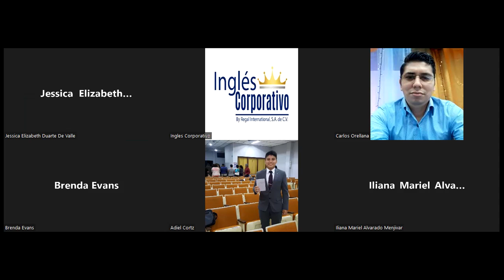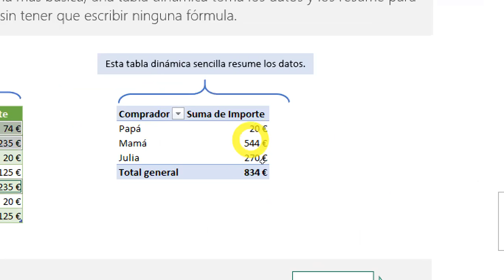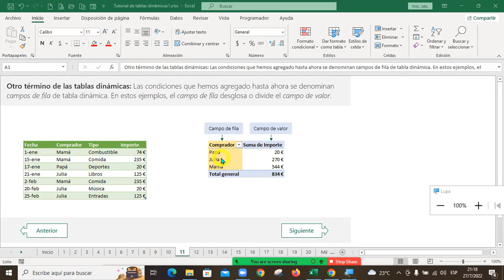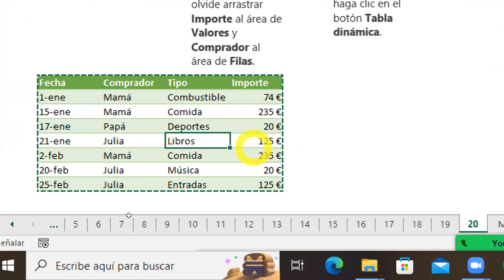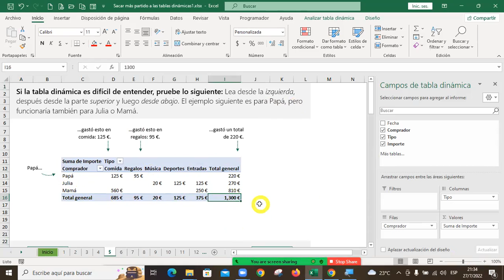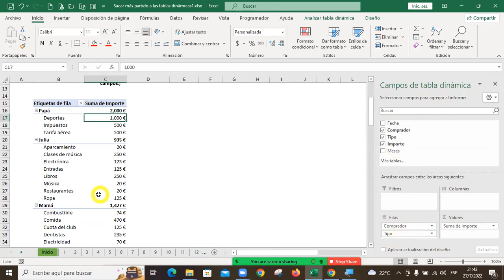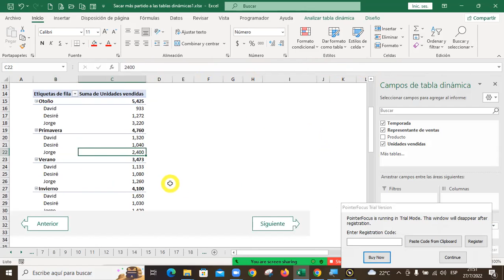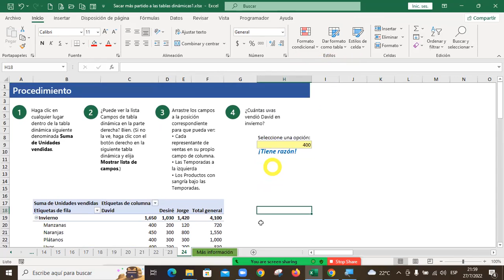Inglés Corporativo-270722-Modificar tablas